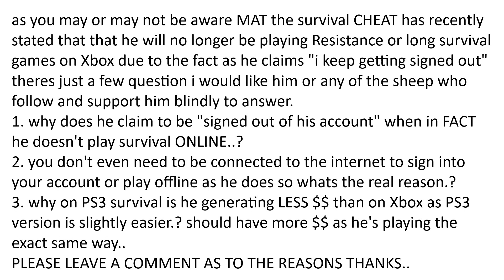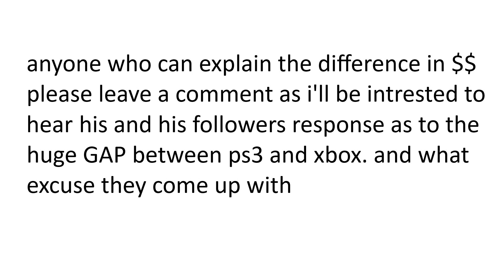FOR CHEAT MAT AND HIS SHEEP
the cheat rat Mat tells his sheep he no longer plans to play on xbox due to "always getting signed out of his account" i have my thoughts on how that statement is complete bull but want to here what BJ and the rest of the sheep say .also intrested to hear the explanation on the $$ difference between his game on xbox and his game on playstation .. FYI apparently he's LEGIT YOU KNOW hahahahaha
answers on a postcard .